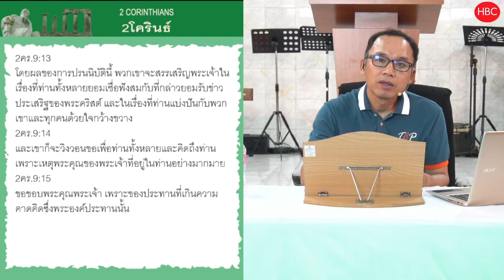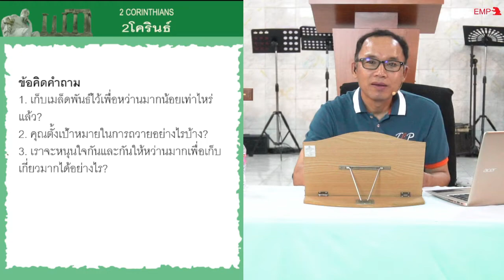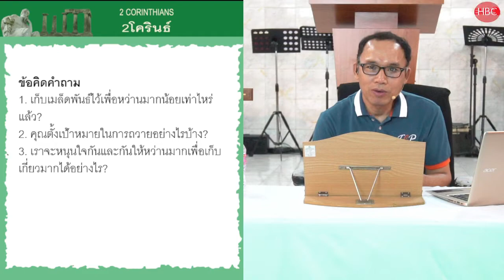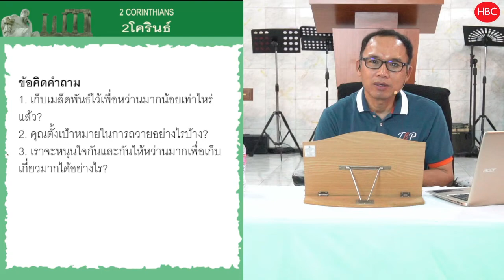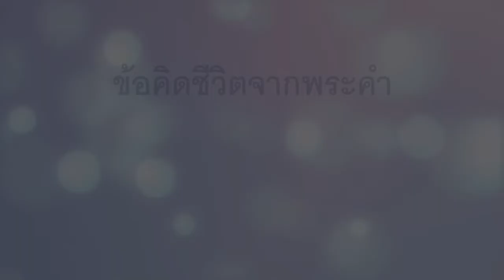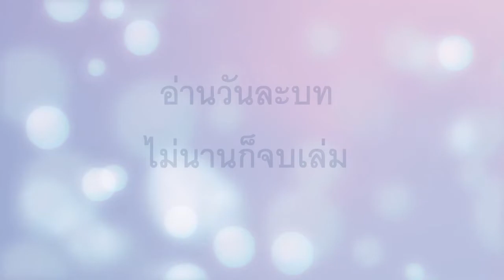EP069 หว่านมากก็เก็บเกี่ยวมาก 2 คร 9 1 15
จะเป็นคนที่หว่านมากและเก็บเกี่ยวมากได้อย่างไร?
มาดู 2 คร. 9:1-15 ร่วมกันครับ

2คร.9:1 เพราะว่าข้าพเจ้าไม่จำเป็นต้องเขียนถึงท่านเกี่ยวกับเรื่องการช่วยเหลือบรรดาธรรมิกชน
2คร.9:2 เพราะว่าข้าพเจ้ารู้ว่าท่านทั้งหลายพร้อมอยู่แล้ว ข้าพเจ้าจึงพูดอวดเรื่องพวกท่านกับพวกมาซิโดเนียว่า พวกอาคายาจัดเตรียมไว้พร้อมตั้งแต่ปีกลายแล้ว และความกระตือรือร้นของพวกท่านก็เร้าใจพวกเขาเป็นอย่างมาก
2คร.9:3 แต่ข้าพเจ้าส่งพี่น้องเหล่านี้ไปก็เพื่อไม่ให้การโอ้อวดของเราเกี่ยวกับพวกท่านในเรื่องนี้ต้องสูญเปล่า และเพื่อท่านจะจัดเตรียมให้พร้อมตามที่ข้าพเจ้ากล่าวไว้แล้ว
2คร.9:4 มิฉะนั้น ถ้าชาวมาซิโดเนียบางคนมากับข้าพเจ้า และพบว่าท่านไม่ได้เตรียมพร้อม อย่าว่าแต่พวกท่านเลย เราเองก็จะขายหน้าที่มั่นใจอย่างนี้ด้วย
2คร.9:5 เพราะฉะนั้นข้าพเจ้าจึงคิดว่าจำเป็นต้องขอร้องพี่น้องเหล่านี้เพื่อให้ไปหาพวกท่านก่อน และให้ไปจัดเตรียมของบริจาคที่พวกท่านสัญญาไว้นั้น การเตรียมพร้อมเช่นนี้จะแสดงถึงการให้ด้วยความสมัครใจ ไม่ใช่ด้วยความฝืนใจ
2คร.9:6 นี่แหละคนที่หว่านเพียงเล็กน้อยก็จะเก็บเกี่ยวได้เพียงเล็กน้อย คนที่หว่านมากก็จะเก็บเกี่ยวได้มาก
2คร.9:7 แต่ละคนจงให้ตามที่เขาคิดหมายไว้ในใจ ไม่ใช่ให้ด้วยความเสียดาย ไม่ใช่ให้ด้วยความจำใจ เพราะว่าพระเจ้าทรงรักคนที่ให้ด้วยใจยินดี
2คร.9:8 และพระเจ้าสามารถประทานพรทุกอย่างแก่ท่านทั้งหลายอย่างเหลือล้น เพื่อว่าเมื่อมีทุกอย่างเพียงพออยู่เสมอ ท่านยังจะมีเหลือล้นสำหรับการดีทุกอย่างด้วย
2คร.9:9 ตามที่เขียนไว้ว่า “เขาแจกจ่าย เขาให้แก่บรรดาคนยากจน ความชอบธรรมของเขาดำรงอยู่เป็นนิตย์”
2คร.9:10 และพระองค์ผู้ประทานเมล็ดพืชแก่คนที่หว่าน และอาหารแก่คนที่กิน ก็จะประทานเมล็ดพืชแก่พวกท่าน และจะทรงเพิ่มพูนเมล็ดพืชของท่าน ทั้งจะทรงให้การเก็บเกี่ยวแห่งความชอบธรรมของท่านเจริญขึ้น
2คร.9:11 โดยทรงให้ท่านทั้งหลายมั่งคั่งขึ้นในทุกสิ่ง เพื่อบริจาคด้วยใจกว้างขวางอยู่เสมอ และจะทำให้เกิดการขอบพระคุณพระเจ้าผ่านเรา
2คร.9:12 เพราะการปรนนิบัติในงานรับใช้นี้ ไม่เพียงเป็นการจัดหาให้กับธรรมิกชนที่ขัดสนเท่านั้น แต่ยังทำให้มีการขอบพระคุณพระเจ้าอย่างมากมายเหลือล้นด้วย
2คร.9:13 โดยผลของการปรนนิบัตินี้ พวกเขาจะสรรเสริญพระเจ้าในเรื่องที่ท่านทั้งหลายยอมเชื่อฟังสมกับที่กล่าวยอมรับข่าวประเสริฐของพระคริสต์ และในเรื่องที่ท่านแบ่งปันกับพวกเขาและทุกคนด้วยใจกว้างขวาง
2คร.9:14 และเขาก็จะวิงวอนขอเพื่อท่านทั้งหลายและคิดถึงท่าน เพราะเหตุพระคุณของพระเจ้าที่อยู่ในท่านอย่างมากมาย
2คร.9:15 ขอขอบพระคุณพระเจ้า เพราะของประทานที่เกินความคาดคิดซึ่งพระองค์ประทานนั้น
1. สะสมเมล็ดพันธ์ไว้เพื่อหว่านมากน้อยเท่าไหร่แล้ว?
2. คุณตั้งเป้าหมายในการถวายอย่างไรบ้าง?
3. เราจะหนุนใจกันและกันให้หว่านมากเพื่อเก็บเกี่ยวมากได้อย่างไร?